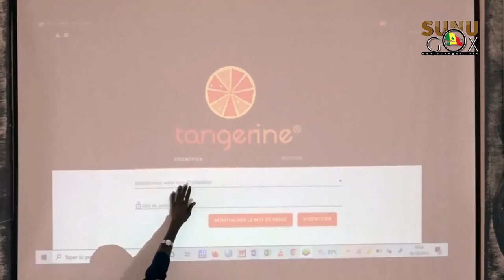Évaluation finale du PADES: l'INEADE s'engage à mettre à disposition les données au plutard le 15